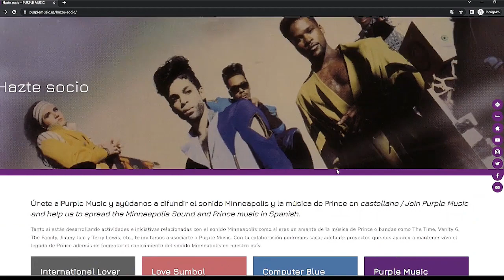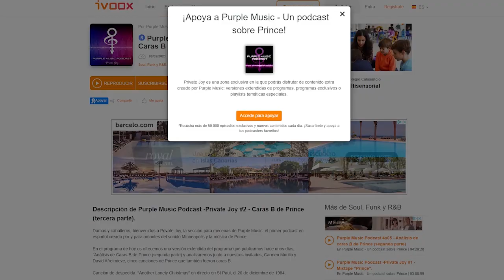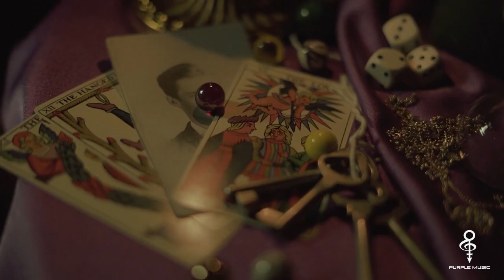Entrevista a Sergio Zearreta (Purple Rei) | Parlor Games by Purple Music Podcast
Cuarta entrega de nuestra sección Parlor Games, en la que charlamos con Sergio Zearreta, líder de Purple Rei, banda coruñesa que realiza adaptaciones de las canciones de Prince en lengua galega. Hablamos con Sergio de Purple Rei y de su trayectoria como fan de Prince.

La sección Parlor Games está enfocada en presentar a otros fans de Prince y también a creadores o emprendedores que llevan a cabo, como nosotros, iniciativas que ayudan a difundir la obra y el legado de Prince. Purple Music no se responsabiliza de las opiniones de sus invitados.

Purple Music Podcast somos Shockadelica, StarrChild y Saiber.

¡Apóyanos en iVoox!